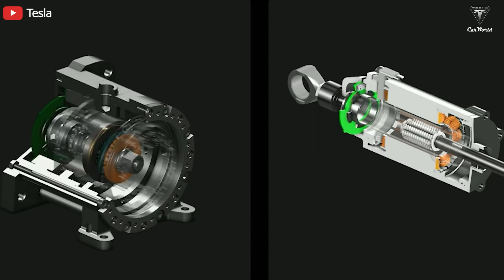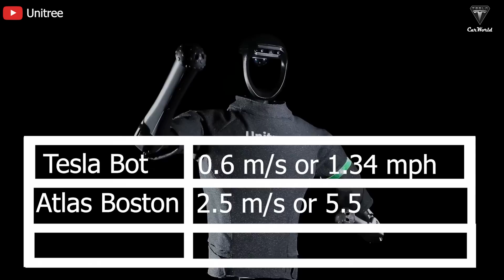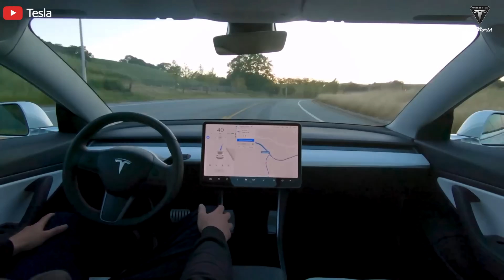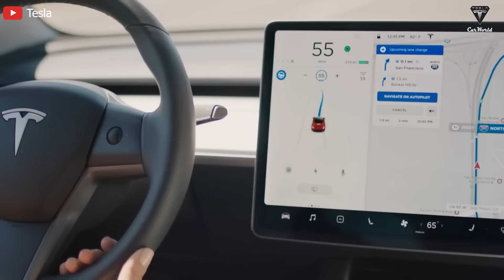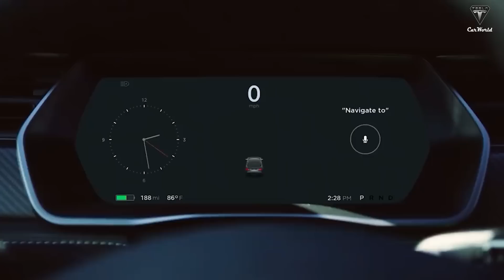It happened! Elon Musk LEAKED The Reason Tesla Optimus Release Late! Mass Produce, Battery and Price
02:55 Why is Optimus hardware always a big obstacle for Tesla?
05:03 Why is Tesla Optimus not superior enough to its competitors?
06:34 Why does the energy for Optimus need to be balanced?
08:25 Why is Optimus's utility so limited at the present time?
10:06 Why Optimus' price will become the next hype?
11:55 How does Tesla need to commit to safety with Optimus?
It happened! Elon Musk LEAKED The Reason Tesla Optimus Release Late! Mass Produce, Battery and Price Musk has promised ambitious goals and delivered countless potentials of Tesla Optimus since its existence under the Bumblebee prototype.
It happened! Elon Musk LEAKED The Reason Tesla Optimus Release Late! Mass Produce, Battery and Price But on the brink of "shipping a few units" by 2025 as Musk confirmed, Tesla's humanoid robot seems to have some exaggerated aspects not in line with reality, and it is facing to 7 significant challenges that may lead to a delayed launch.
It happened! Elon Musk LEAKED The Reason Tesla Optimus Release Late! Mass Produce, Battery and Price Musk has acknowledged these downsides, and all will be revealed in today's episode of Tesla Car World.